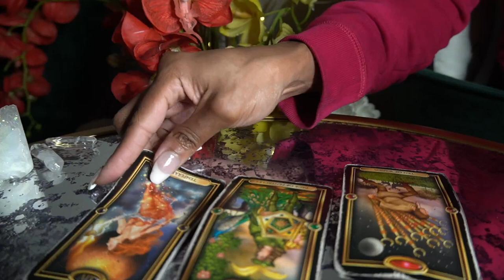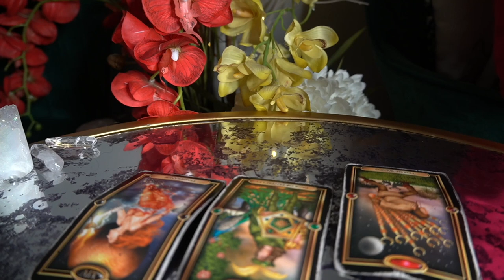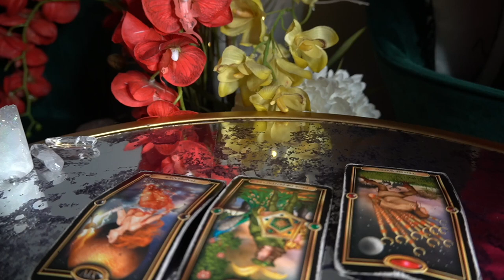LEO NOV '21 WHEN YOU FIND OUT DON'T BLOW UP